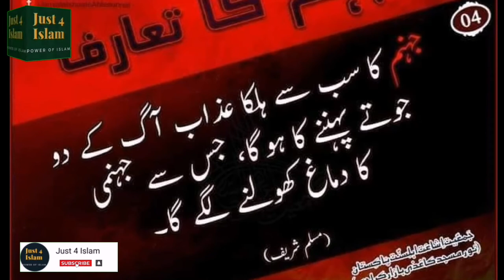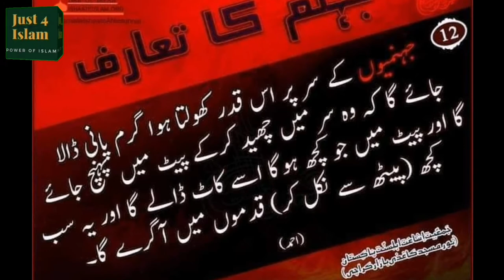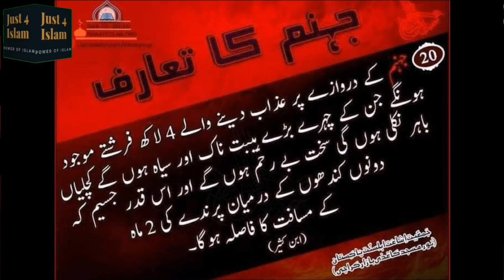Jahannam ka Taaruf | Dozakh ki Saza | Introduction of hell | Just4Islam | Most Imported Information